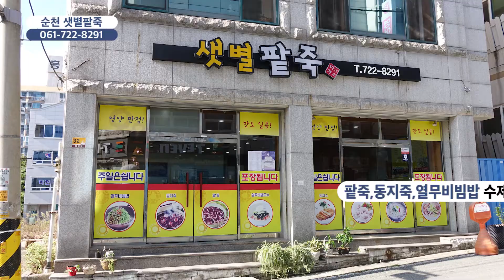[함께가게 CF] 전남 순천시 샛별팥죽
상호 : 샛별팥죽
주소 : 전남 순천시 왕궁길 32
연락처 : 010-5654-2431